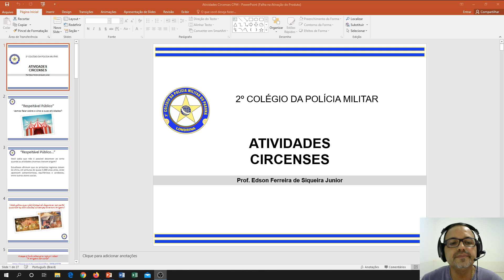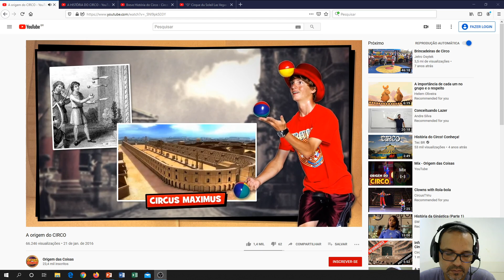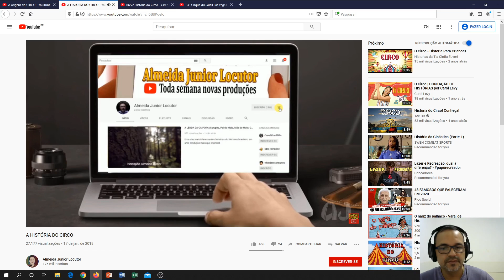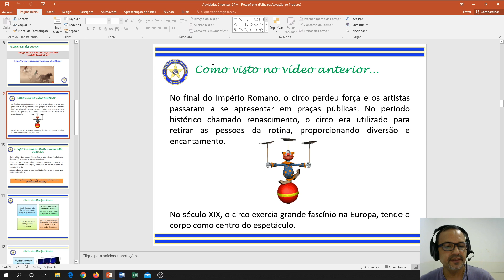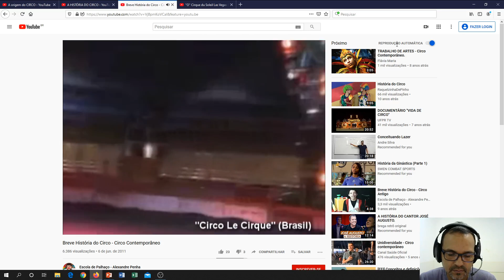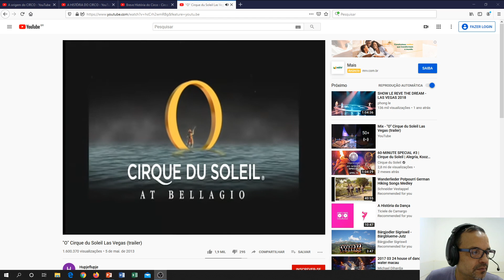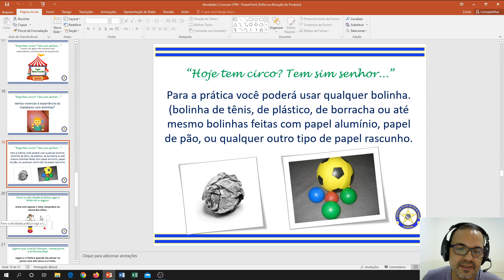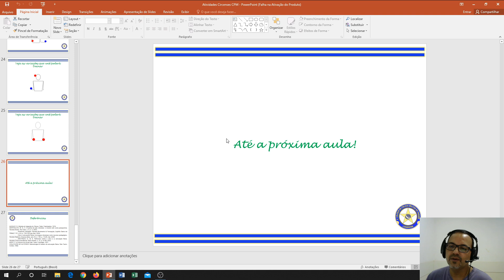2EM - EDUCAÇÃO FÍSICA - ATIVIDADES CIRCENSES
✔ AULA DE : EDUCAÇÃO FÍSICA – ATIVIDADES CIRCENSES
✔ AULA PARA ALUNOS  DO ENSINO MÉDIO

Seja bem-vindo(a) ao canal CPM LONDRINA! O canal do 2º Colégio da Polícia Militar do Paraná tem como objetivo compartilhar de uma forma simples e direta o cotidiano do Colégio, suas atividades e eventos, assim como vídeo aulas com proposito enriquecer o conteúdo dos alunos e pessoas que acessam o canal.